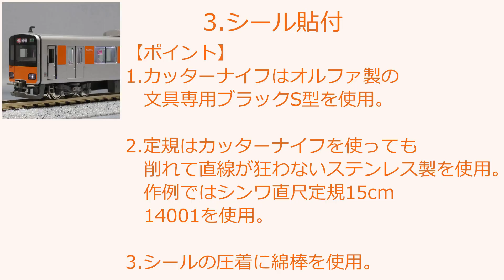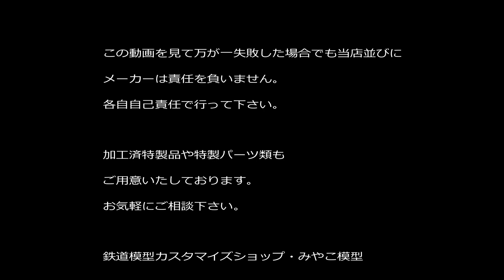【Nゲージ】 KATO 東武50070型を室内灯取付、墨入れ・色入れ、シール貼付する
KATO 東武50070型を元に下記の加工を施しました。

1.室内灯取付
接点がずれて点灯しなくなることを防ぐため、ハンダ付けをしています。

2.墨入れ・色入れ
ドアの当たりゴムや乗務員扉・クーラーの影を表現して立体感を強調しています。

3.シール貼付
行先、女性専用車、優先席のシールを貼り付け、実車の雰囲気を出しています。

作例は東武50070型ですが、他の車両でも応用してください。

なお、この動画の工法で製作した特製品を発売中です。
※室内灯はオプションです。ご了承ください。

また、予告なく工法を変更することもございます。

特製品や特製パーツをご用意しております。

みやこ模型

(販売ページ)